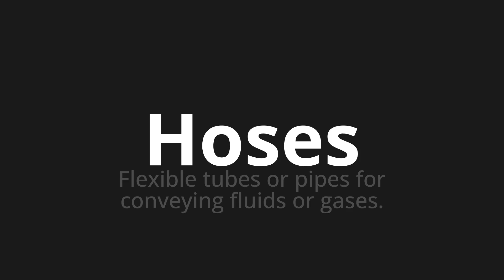How to pronounce Hoses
Master the Pronunciation of 'Hoses' - which means : Flexible tubes or pipes for conveying fluids or gases. 📝 with @PPrononciation 🎓🗣️ - [Your Guide to English]

Learn to pronounce 'Hoses' perfectly in English with our easy and engaging tutorial by @PPrononciation! 📖📽️ In this comprehensive video, we provide you with native speaker examples 🗣️👂 and phonetic breakdowns 🎵 to ensure you get the pronunciation just right.

How to say Hoses in English